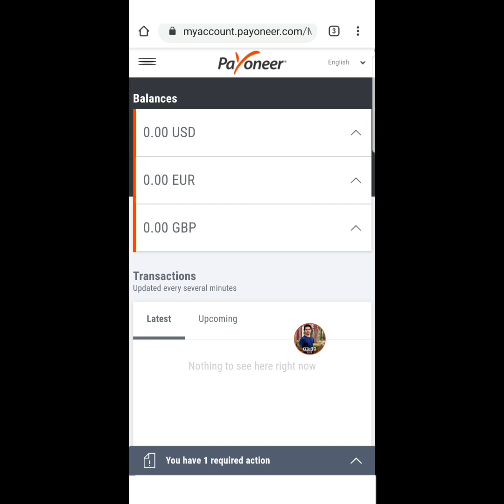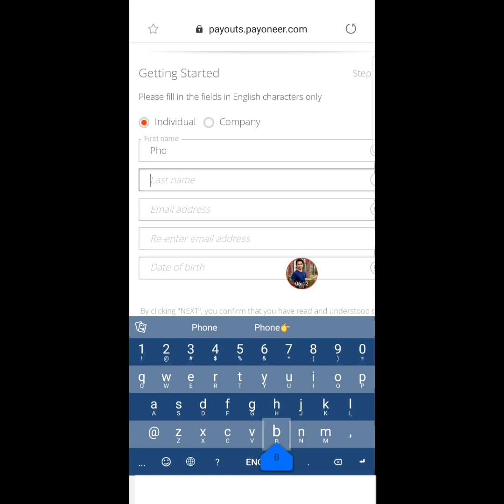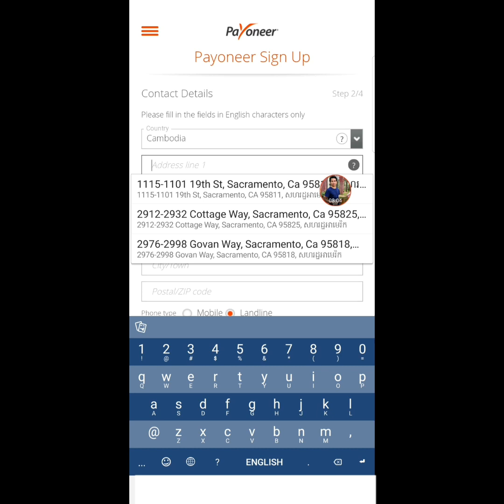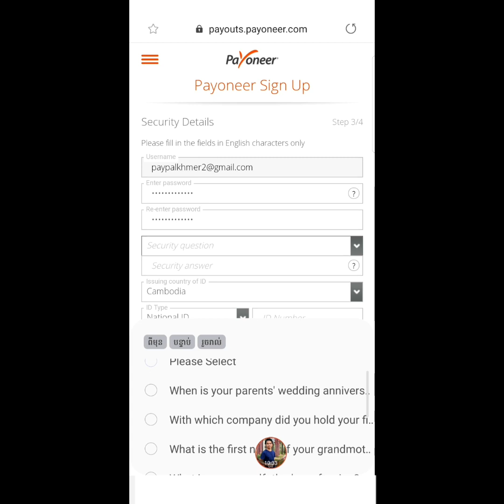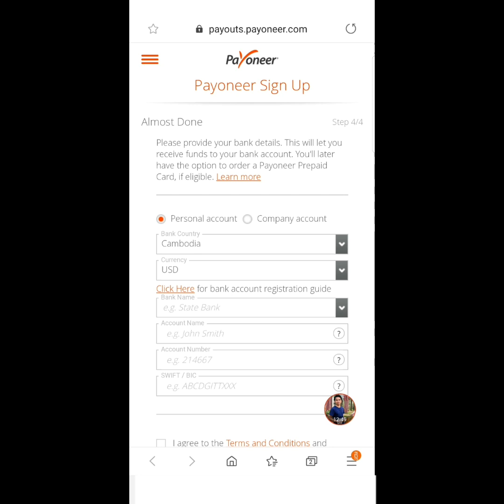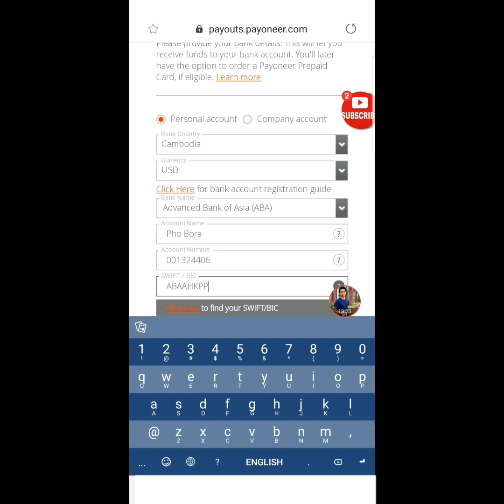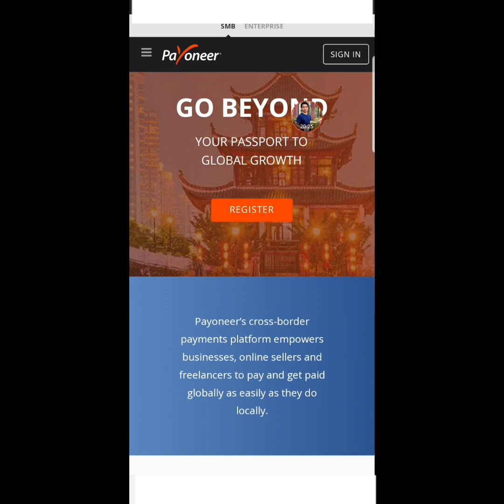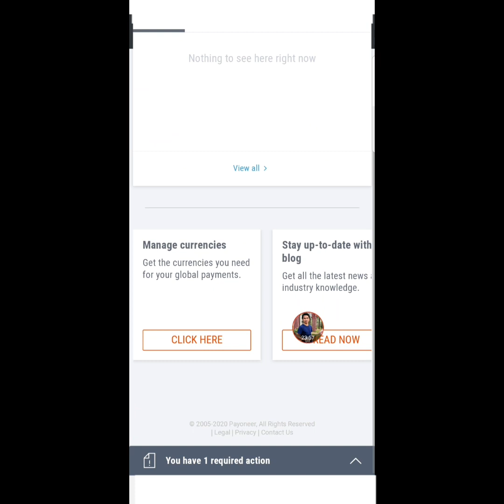របៀបបង្កើតគណនី Payoneer 2020 _ How to Create Payoneer 2020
. Another Videos...

🙏សូមអធ្យាស្រ័យរាល់ការនិយាយទៅមានការរអៈរអួលខុសឆ្គងនៅប្រការណាមួយ សូមជួយគាំការចែករំលែកនៅចំណេះដឹងតិចតួចនេះផង💕

  👇ទស្សនា វីដេអូខាងក្រោមដើម្បីបានចំណេះដឹងថ្មីៗ